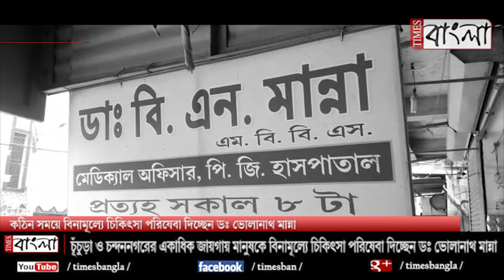কঠিন সময়ে বিনামুল্যে চিকিৎসা পরিষেবা দিচ্ছেন ডঃ ভোলানাথ মান্না